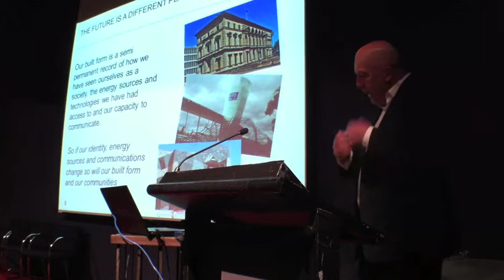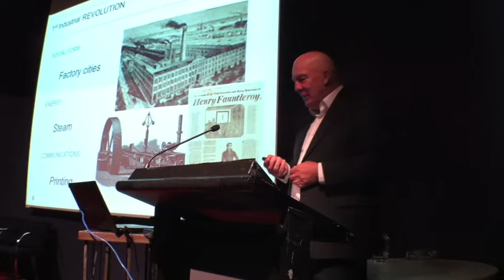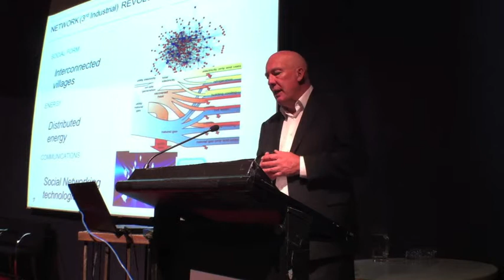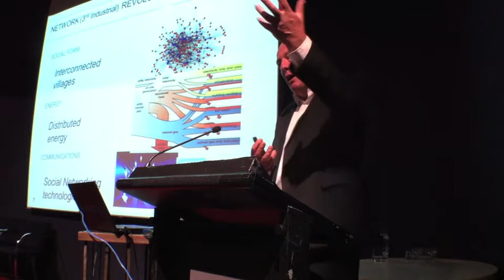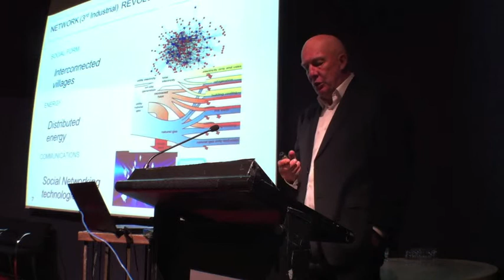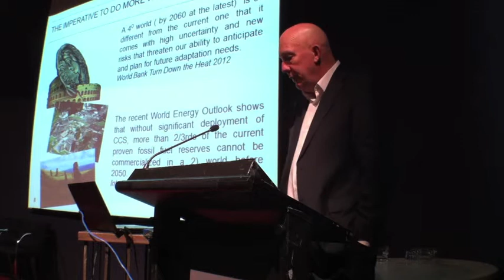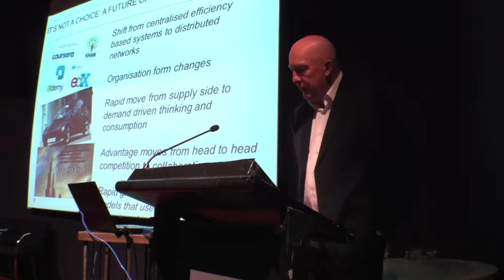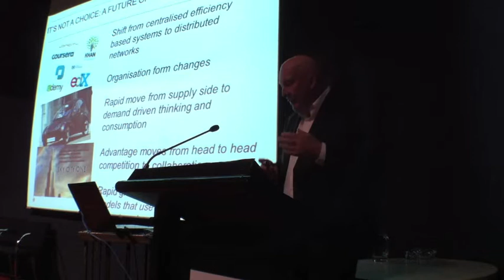Mike McAllum speaks at MAV Cloud Forum April 2013